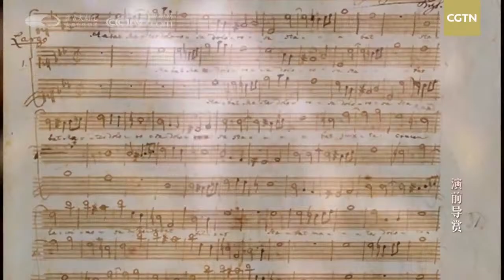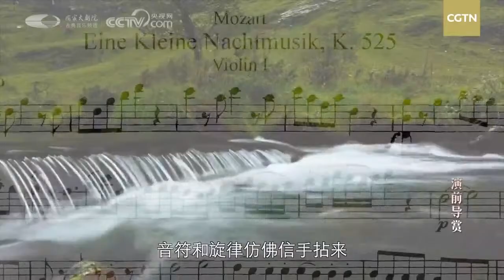Live: Experience the rhapsody of life via music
The National Center for the Performing Arts (NCPA) in Beijing invites LinDaye, an outstanding young conductor; ZengYun, an active French horn player; and the China NCPA Orchestra, the venue's resident orchestra, to perform.

In the concert, they will play Mozart's Horn Concerto No. 4 in E-flat major, K. 495 and Mahler's Symphony No. 5 in C-Sharp minor. Join the concert to experience the rhapsody of life.